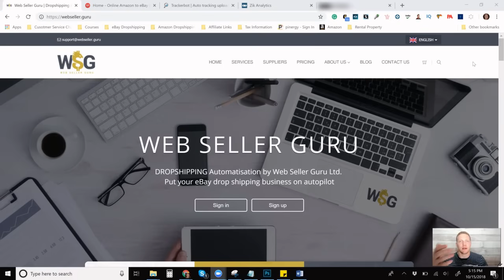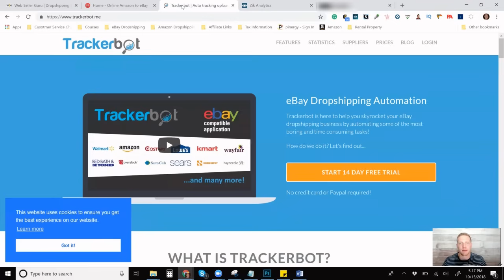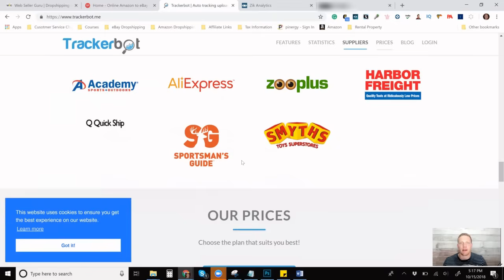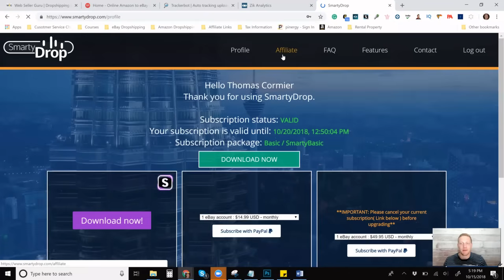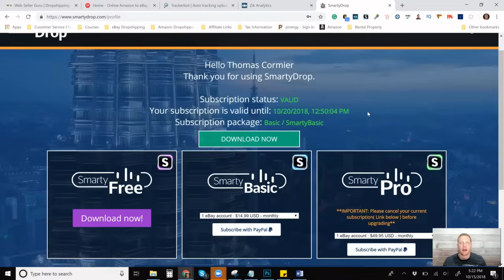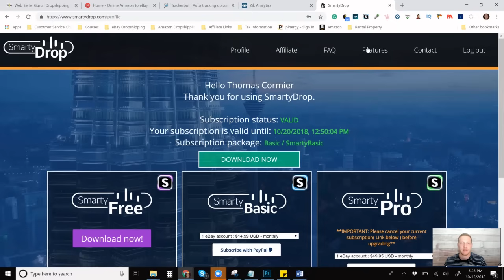eBay Dropshipping Software Toolkit🛠️ to Automate Your Business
➡️ FREE CONTENT ⬅️
💻 Manual eBay Dropshipping FREE Training:

➡️ My Course Content ⬅️

➡️ Recommended Manual eBay Dropshipping Tools ⬅️

          ➡️20,000 Free Credits with Sign-Up